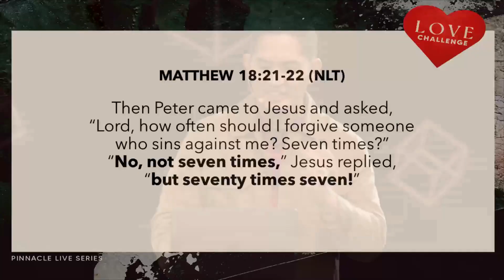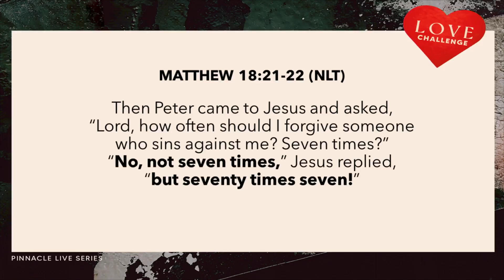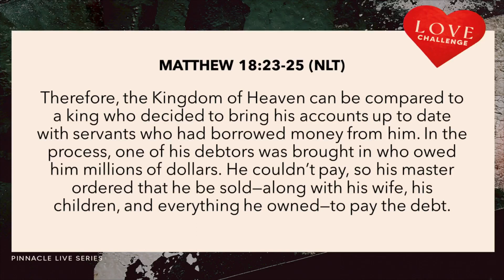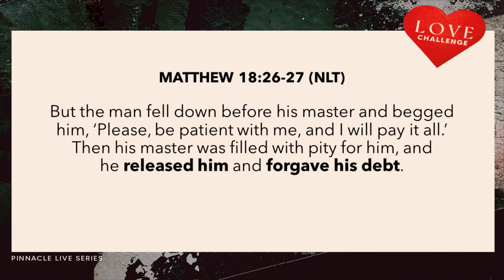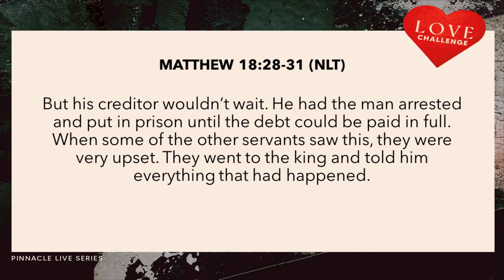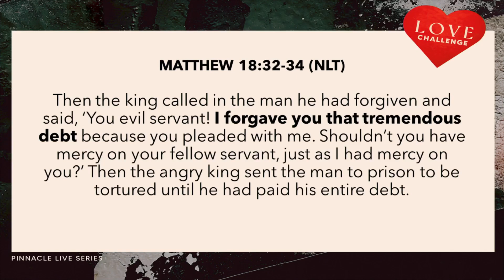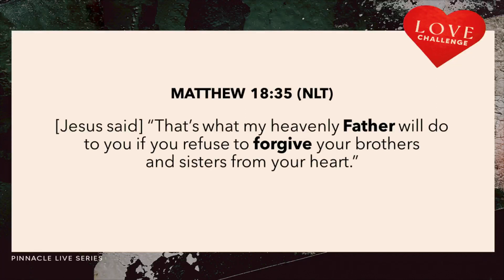LOVE DOES NOT KEEP A RECORD OF WRONGS - Pinnacle Live | Love Challenge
We are forgiven by God so that we can do the same for others. Last Sunday, Coach Josh reminds us that love keeps no record of wrongs.

LOVE CHALLENGE — Love Does Not Keep A Record of Wrongs
Coach Joshua DeGuzman

1. Why is forgiving often difficult and (sometimes) painful?

2. Like us, Peter assumed that forgiveness is for the benefit of the offender. But how does forgiveness go beyond that?

3. What practical step can you take (with the help of your group) to forgive as Christ had forgiven you?